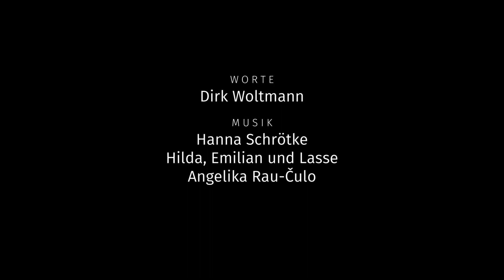FernNah vom 20.12.2020 - "Dezember-Psalm"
Worte: Pastor Dirk Woltmann
Musik: Hanna Schrötke [Gesang], Hilda, Lasse und Emilian Lamey [Kinderchor der alm-Innenstadtgemeinden], KMD Angelika Rau-Čulo [Klavier]

„Stern-Kind, Erd-Kind“ [Dt. Text: Hartmut Handt, Melodie: Carlton R. Young]
„Stern über Bethlehem“ [Text und Melodie: Alfred Hans Zoller]